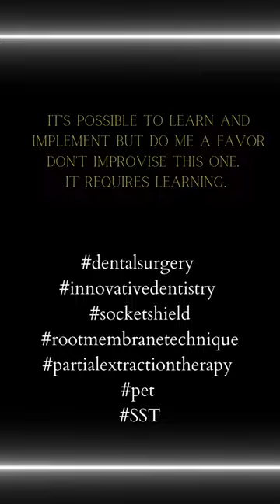Socket shield tooth extraction technique